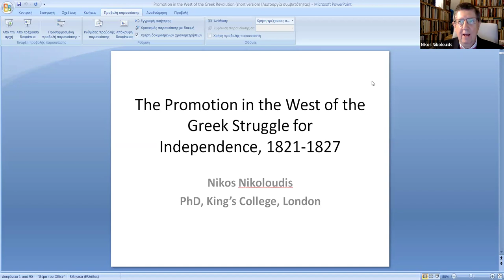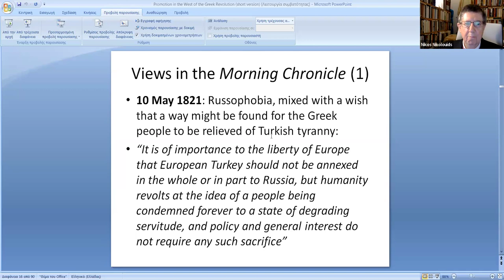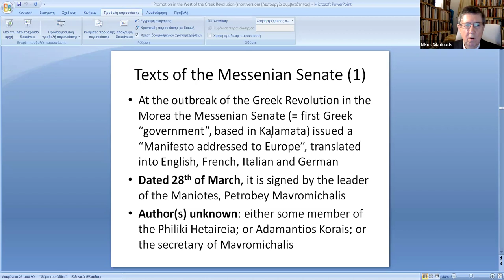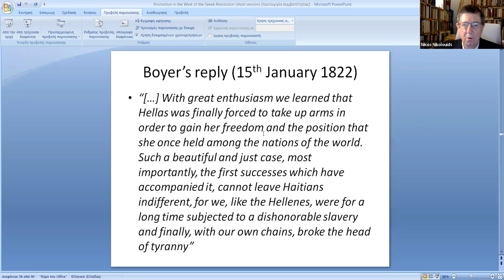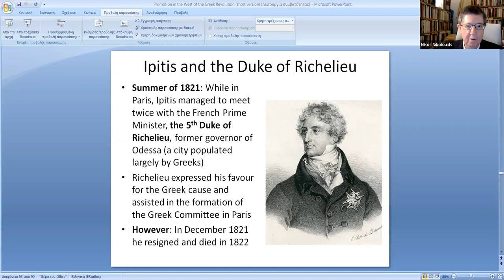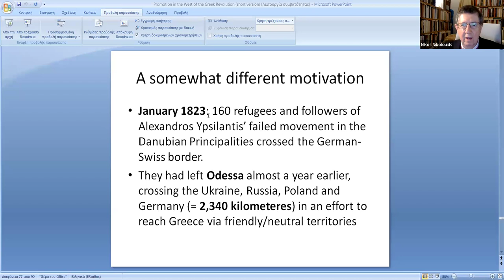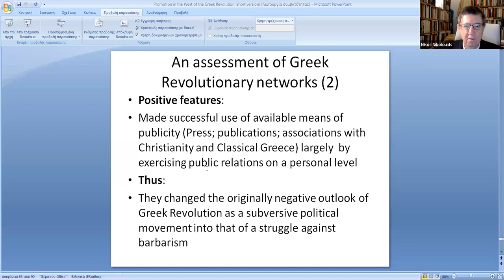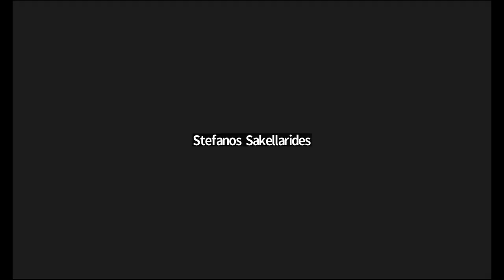"The Promotion in the West of the Greek Struggle for Independence, 1821-1827"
On Sunday, March 17, 2024, at 2:00 pm, Hellenic Link–Midwest presented Dr. Nikos Nikoloudis, in an online lecture in celebration of the Greek Independence Day